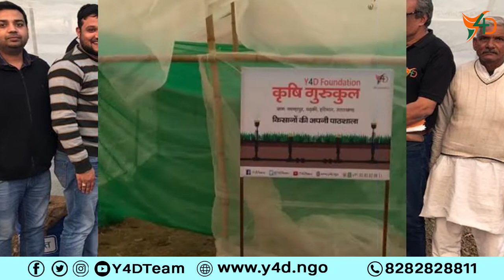Introduction of Y4D Foundation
Y4D Foundation is a Youth Platform works on various social issues through its volunteer network.